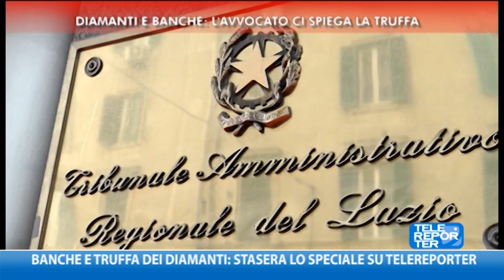Banche e truffa dei diamanti: stasera lo speciale su Telereporter